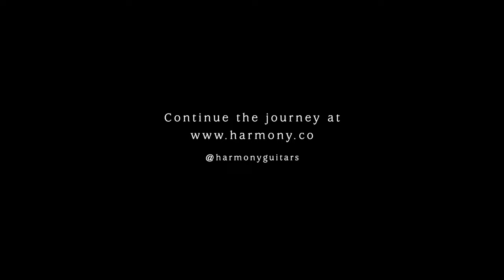Otoboke Beaver and the Rebel Electric Guitar | Harmony Home Sessions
Otoboke Beaver performs "I am not maternal", "YAKITORI" and "PARDON?" on the Harmony Rebel with Bigsby electric guitar - exclusively for Harmony Home Sessions.

Our Harmony Home Sessions series leads us on a journey across the globe as our artists perform exclusive, intimate sets from their very own home on their favorite Harmony guitars.

About Harmony
Established in 1892, Harmony is the world's most cherished musical instrument company. We've been there for musicians everywhere, and today we usher in a new era of guitars and instruments that are inspired by the past, designed for the present and crafted to last into the future.